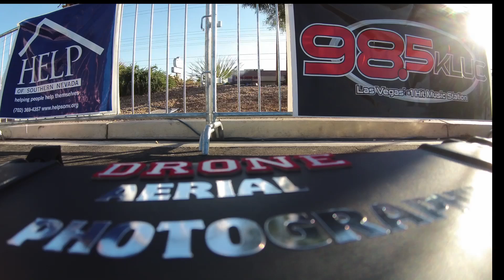98.5 KLUC Toy Drive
Here's what you missed from The 16TH annual 98.5 KLUC Toy Drive.